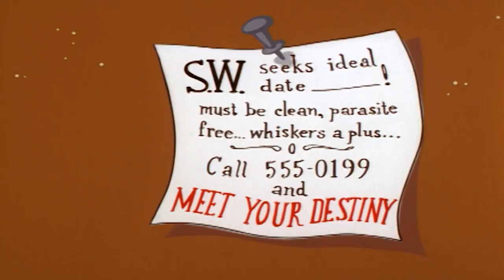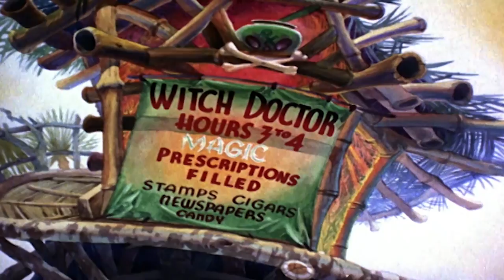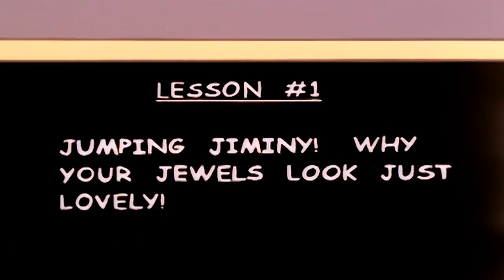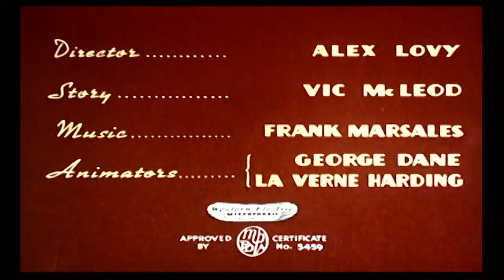Woody Woodpecker Show | Teacher's Pet | Full Episode | Videos For Kids